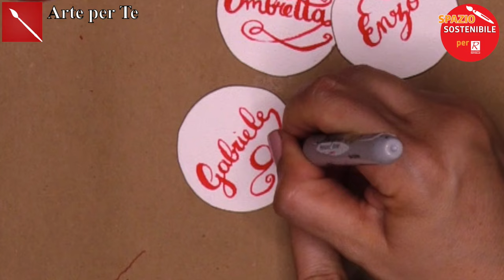Segnaposto di Natale: facili e bellissimi! (Riciclo Creativo/ Spazio Arte) Arte per Te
Ciao a tutti! Che ne dite di un bel video nuovo? Un video davvero fantasioso! Vi stupirò! Promesso!😜
Oggi “segnaposto natalizio” con SpazioSostenibile! 🌱
Insieme a RaffaelloScuola abbiamo preparato un laboratorio creativo per creare, riciclare e costruire uno splendido “segnaposto natalizio”.
👉 Spazio Sostenibile è un contenitore creativo ricco di idee rivolte alla salvaguardia del pianeta; una serie di video-laboratori dedicati alla celebrazione creativa e sostenibile di giornate da “festeggiare” durante l’anno in classe o a casa.

Visita la pagina e guarda i laboratori creativi ⤵️

Arte per Te